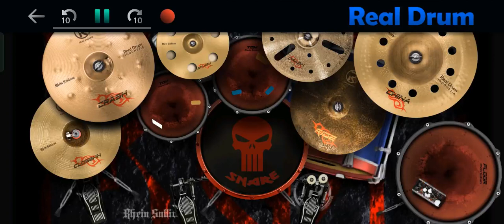Infant Annihilator - Blasphemian (drum cover, final part)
Cannot upload in shorts because of its video size